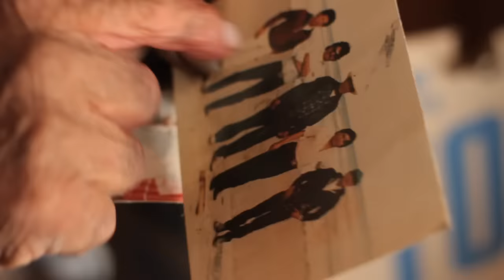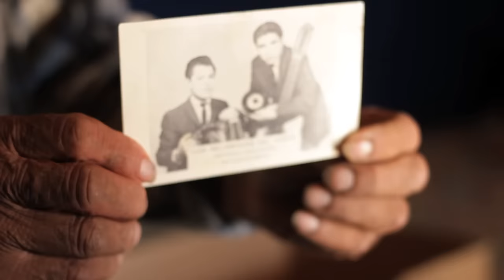Cornelio Reyna, más allá de las nubes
México, DF. Seguro que así se han de haber visto las nubes de negras, gordas y bajitas, el día que la gente de Notillas lo miró irse tras el polvo y subirse a una de esas nubes viejeras, la más alta, con destino a Reynosa.

Quería fugarse de ese mundo de hambre  y miseria que era, y sigue siendo, este pueblo de chozas de colores chillones y huertas de tunas jugosas, y encontrarse con su madre a la que no recordaba, y mucho menos reconocería, porque María, que así se llamaba la señora, tras separarse del padre, se había ido del rancho con Pedro, el segundo de los hermanos Reyna, cuando Cornelio apenas contaba un año y tres meses de nacido.